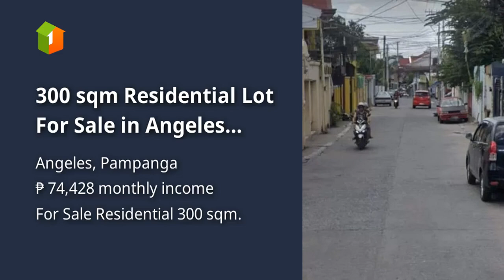300 sqm Residential Lot For Sale in Angeles Pampanga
300 sqm Residential Lot For Sale in Angeles Pampanga

Lots, Lands, and Farms For Sale in Angeles, Pampanga: Angeles, Pampanga